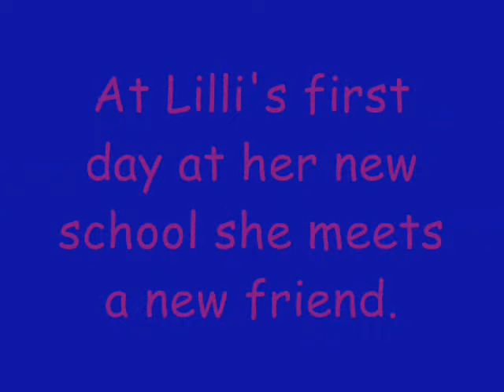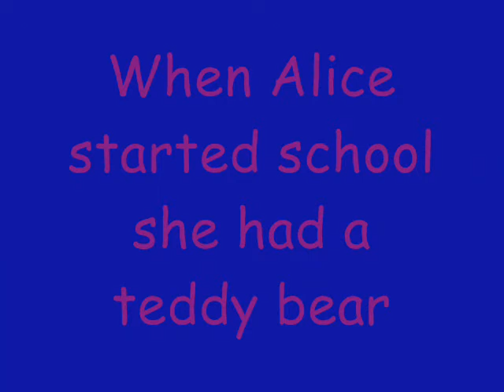Lilli and her Shadow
Lilli and her Shadow, by Laura Dudgeon and Pat Dudgeon. Illustrated by Tracey Gibbs, edited by Sally Morgan.
Published by Fremantle Press.
Book trailer created by Year Four students at Rosalie Primary School, for the Rosalie Writers Festival 2010.